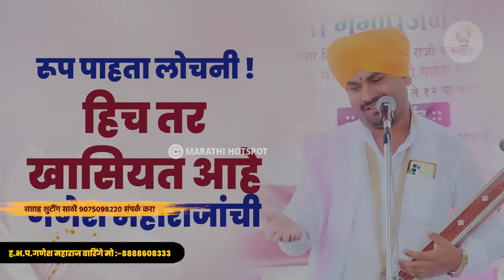हीच तर खासियत आहे | गणेश महाराजांची | ह.भ.प.गणेश महाराज वारंगे | Ganesh Maharaj Varange